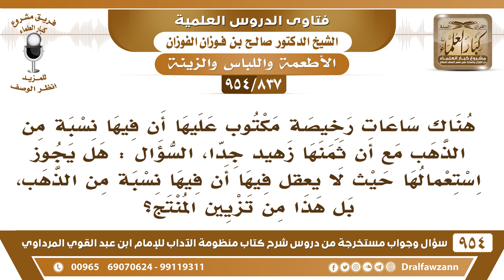[837 -954] توجد ساعات رخيصة كتب عليها أن فيها نسبة من الذهب، فهل يجوز استعمالها؟ الشيخ صالح الفوزان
-[837 /954] السؤال: هناك ساعات رخيصة مكتوب عليها أن فيها نسبة من الذهب مع أن ثمنها زهيد جدا، السؤال: هل يجوز استعمالها حيث لا يعقل فيها أن فيها نسبة من الذهب، بل هذا من تزيين المنتج؟
الجواب: إذا ثبت أن فيها ذهب فلا يجوز، أما كان دعاية وليس صحيحًا فلا بأس بذلك.
للاشتراك في قناة الشيخ صالح الفوزان
سؤال وجواب من شرح منظومة الآداب ( 945 ) مقطع

للاستفسار والإقتراحات والدعم
رئيس الفريق
لمشروع كبار العلماء